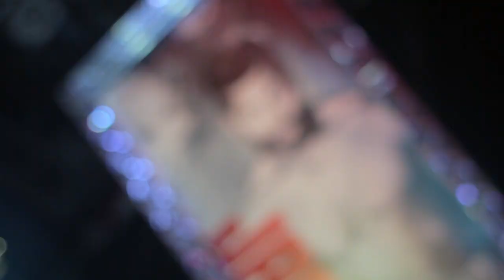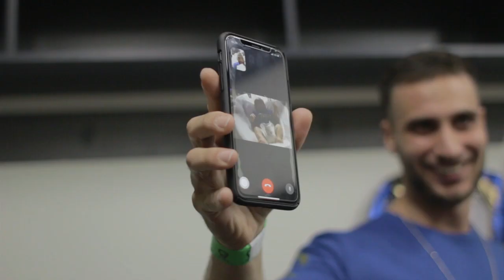Behind the Scenes: Badou Jack vs. Adonis Stevenson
Here’s what you didn’t see on fight night. The champ Floyd Mayweather behind the scenes in Jack’s corner preparing him for the biggest fight of his career. Take a peek inside of all the action that went down before Jack stepped into the ring at Air Canada Centre.